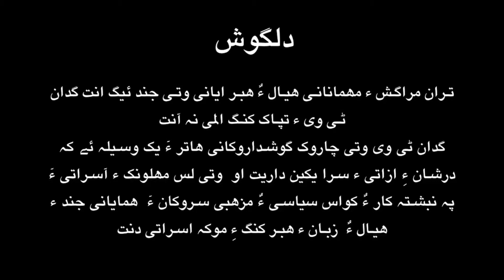Thran Shams Uddin Shams with Balach Qadir Baloch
فصیح اللہ و سھیل بلوچ بلوچستان یونیورسٹی ءِ ھاسٹل ءَ چے آوار جنگ بیگواہ کنگ بوتگ انت ھاسٹل ءِ کیمرہ بجلئ نہ بوگ ءِ بھانہ دست نہ کپگا انت یونیورسٹی ھاسٹل کہ بگیر چیک و تان ءَ پروفیسر ھم اندر ءَ شت نہ کنت اے نا مالوم کجا چے اھتگ انت ؟